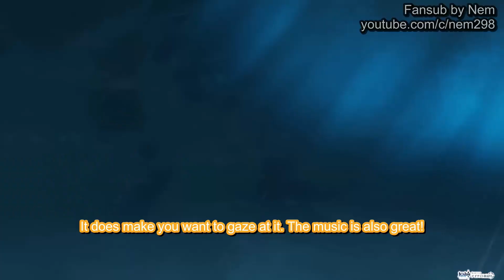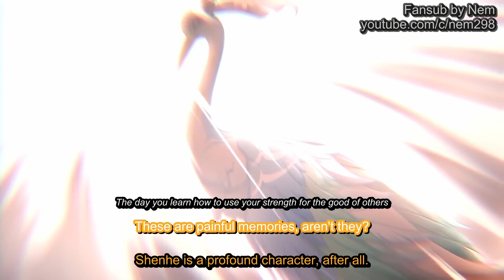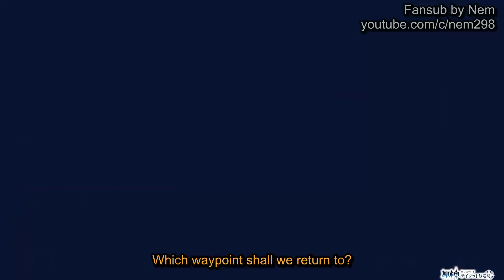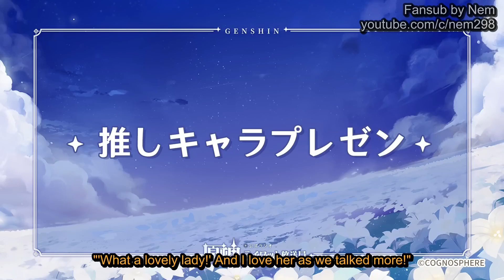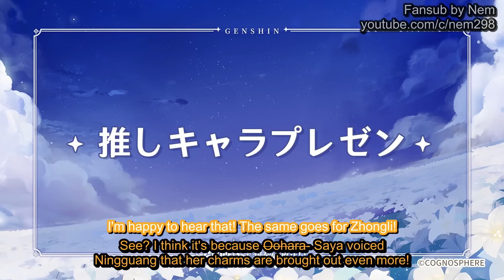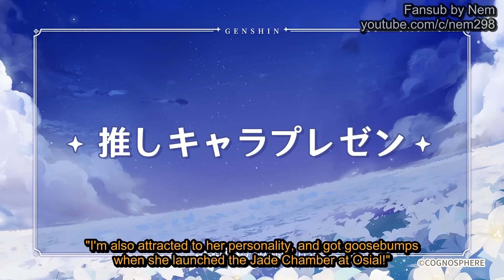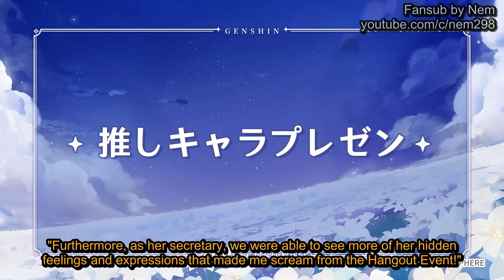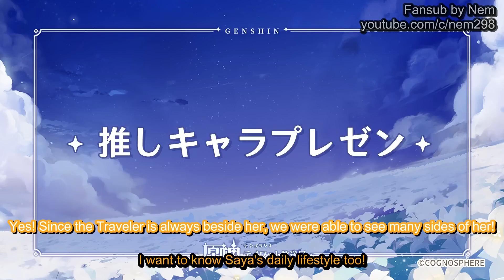Genshin Radio #46 Full Eng Sub - Oohara Sayaka, Maeno Tomoaki (Ningguang, Zhongli)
Better late than never, hope it still gets views despite being 1-2 months late.

For those that want to know what was written at the bottom at 22:20: the closest meaning would be "To be exact, it's a rock planet". I checked Zhongli's Talent English text and it did say it's a meteor. I think it's another term HoYoverse made up since googling the Japanese 星岩 they used gave me 0 results. The literal translation would be rock planet I guess, since stars aren't solid matter. Googling the Chinese meaning gave me Starlite, which looks nothing like that meteorite-like thing.

This channel and video are not monetized, because Youtube says: Channel uses someone else's content without making changes that add significant value.

I'm not Japanese and self-taught myself so there might be mistranslations. Please forgive me if there are any mistakes that I overlook, there are hundreds of sub lines and re-rendering a video takes hours on my potato second-hand computer.